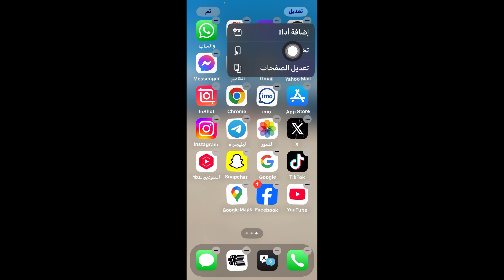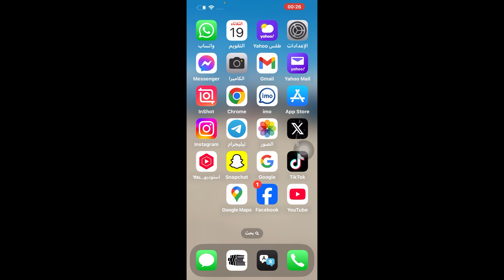طريقة تكبير حجم التطبيقات في الايفون / تكبير حجم التطبيقات في الايفون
طريقة تكبير حجم التطبيقات في الايفون

تكبير حجم التطبيقات في الايفون
‏في هذا الفيديو طريقة تكبير حجم التطبيقات في ال iPhone بعد تحديث iOS  18. التحديث مهم جدا لمشاهدة طريقة التكبير الجديدة شاهد الفيديو
ايقاف الاضاءة في الايفون